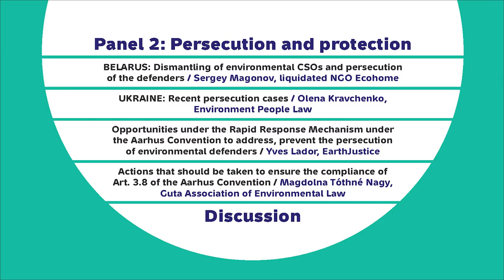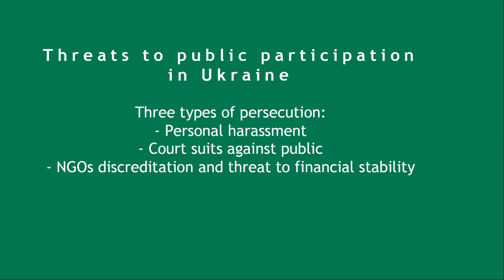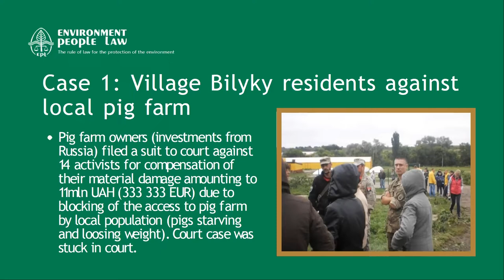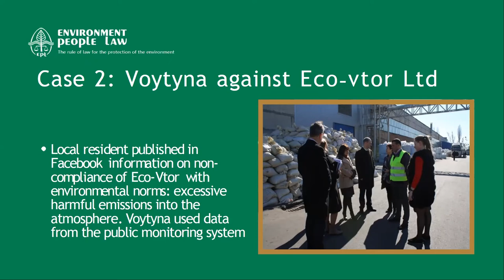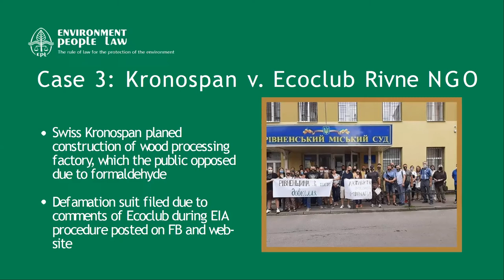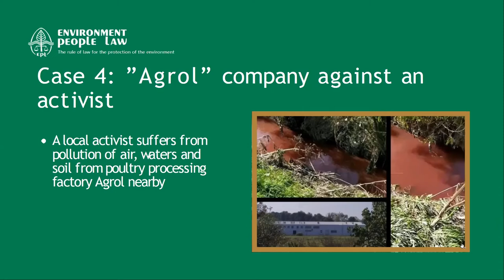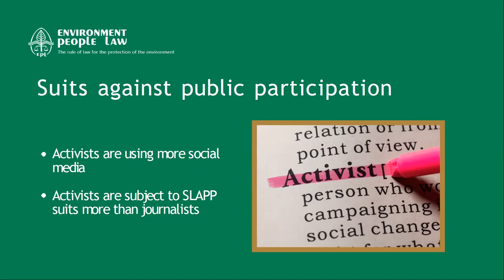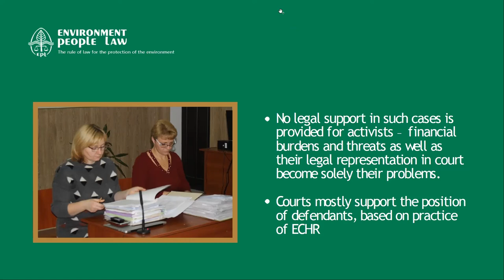Aarhus 7-MOP 2021 side-events: Recent persecution cases, Olena Kravchenko, Environment People Law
The presentation was a part of the side event Defending the Defenders 2021: Protecting environmental activists from persecution, co-organized at the Seventh Meeting of the Parties to the Aarhus Convention.